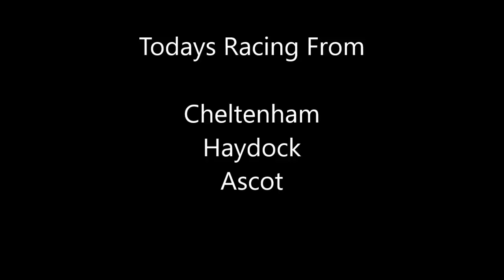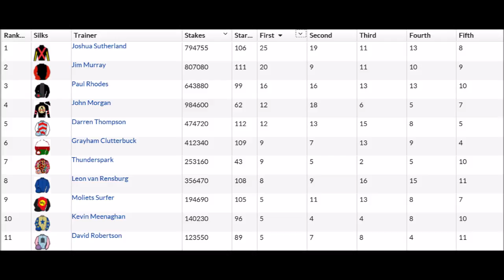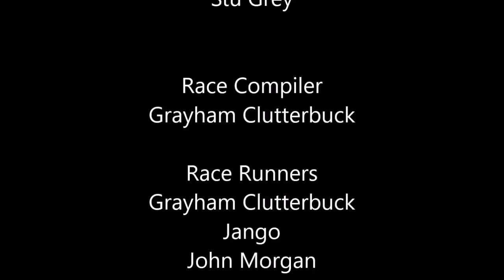nh intro week 5 day 1